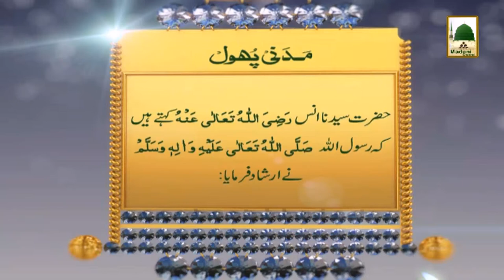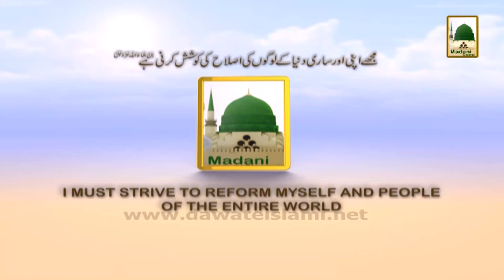Madani Phool in Urdu 05 (Tauba Ki Fazeelat)